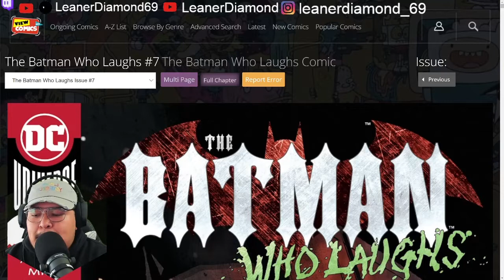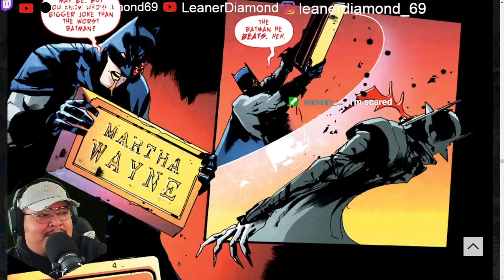FINALE CH 7 THE BATMAN WHO LAUGHS